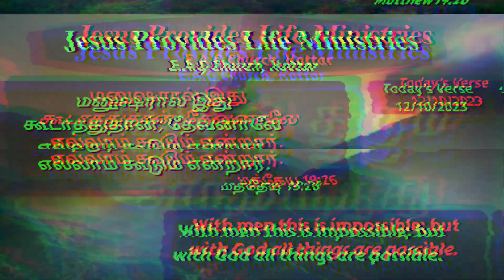வாழ்வு தரும் அருமருந்து || Elixir of Life || October 12 || Bro DMD BENJAMIN || Todays Verse